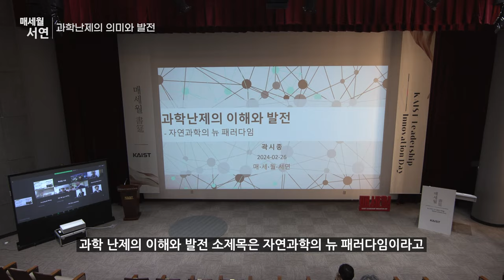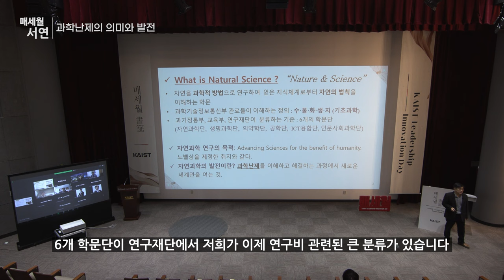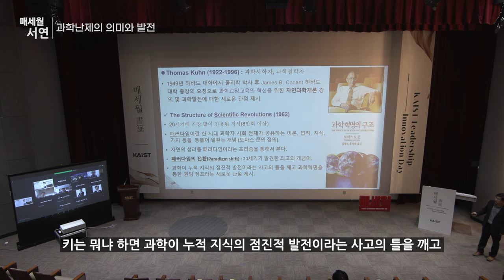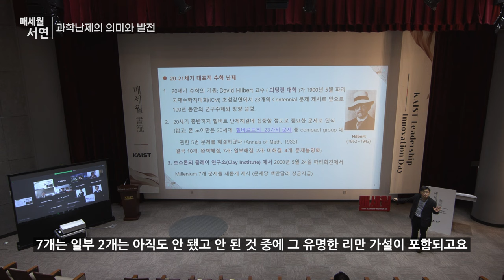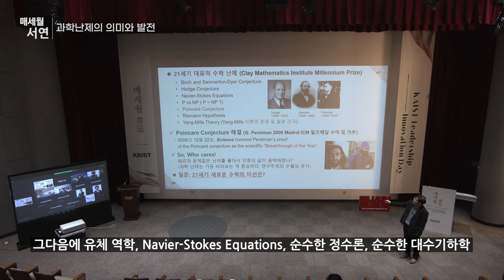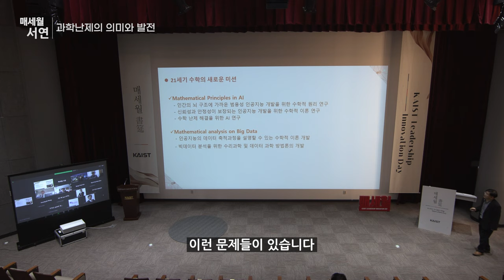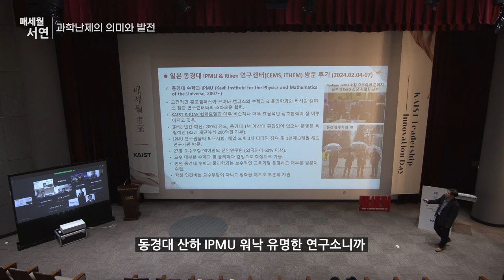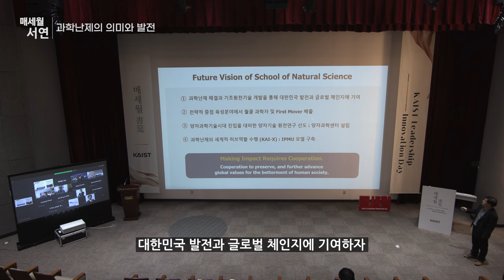[제2024-2회] KAIST_매세월 서연_곽시종 KAIST 자연과학대학장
과학난제의 의미와 발전